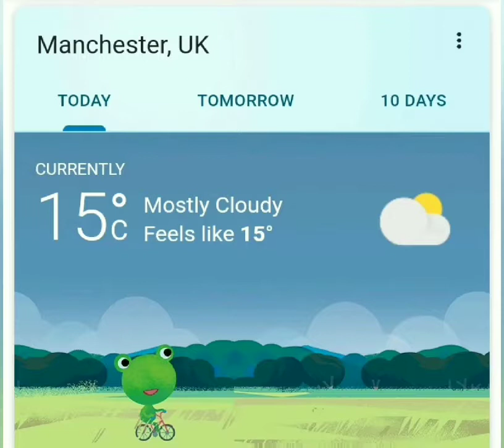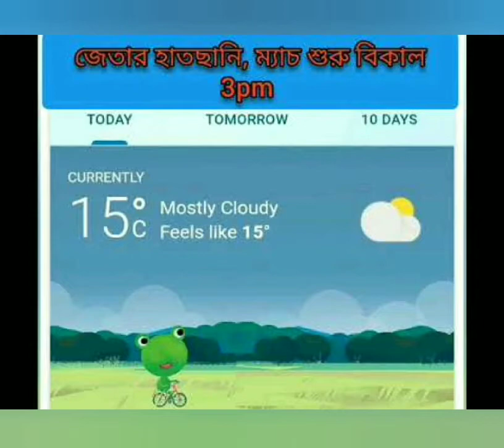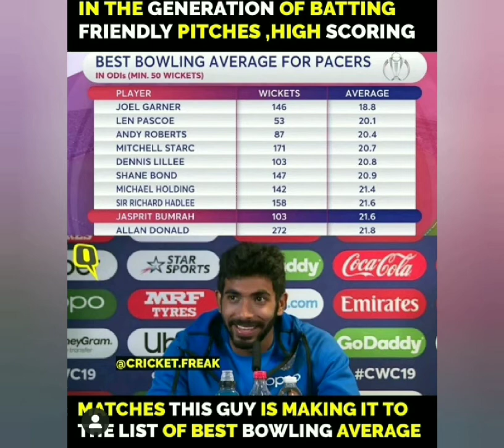ভাগ্যের পরিহাসে বৃষ্টির চিন্তায় হতাশ নিউজিল্যান্ড, ভারতের সামনে জয়ের হাতছানি, 🔴ম্যাচ শুরু 3pm LIVE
CWC 2019 ULG NEWS UPDATE